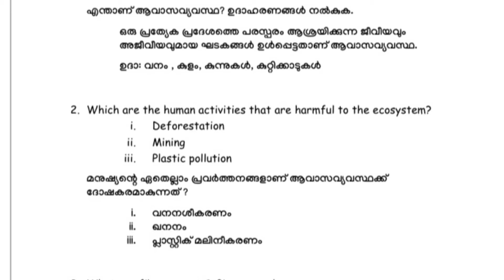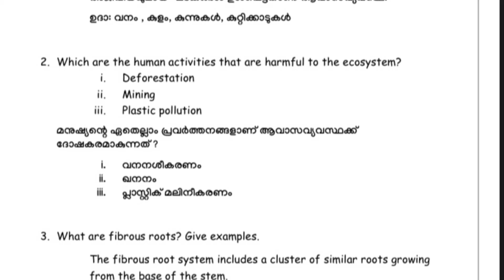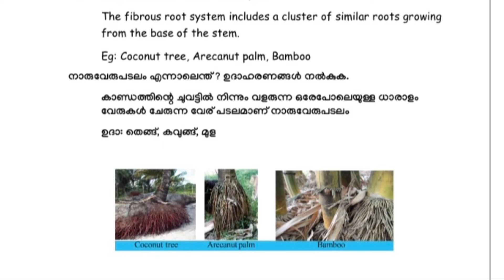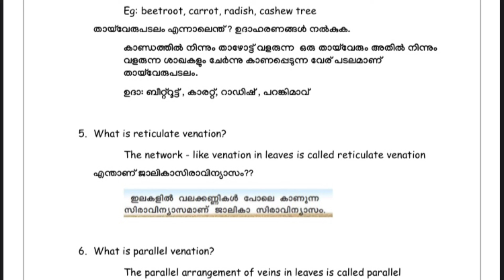CLASS 5|ENGLISH&MALAYALAM MEDIUM |BASIC SCIENCE |JUNE 2|2021|WORKSHEET